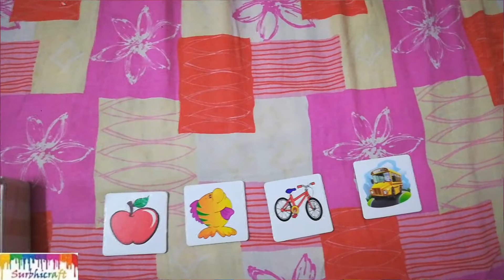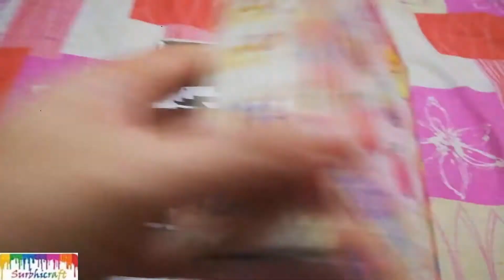2+ Old Toddler Fun and Learning Memory Play Game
Children will learn and memorize the things(like animal,food) while playing with this game. Enhances imagination and memory of child.

Name of the Game : Memory Play
Age : 2+
Manufactured & Marketed By : LITTLE CREATORS
M.R.P : 199

Often we have question in mind how to engage toodlers with age 2-3 years,Playlist will help to educate kid with fun activty.

As parents, being involved in your toddler’s development takes less effort, but has numerous advantages. Here are some advantages of developmental activities.

Boosts problem-solving skills and allows children to think strategically
Introduces children to new concepts and things, right from textures, colours, numbers, etc.
Some activities require multiple tries to get right. This allows children to try hard until they succeed, along with processing emotions.
Helps children face their fears and try new things, without the fear of failing.